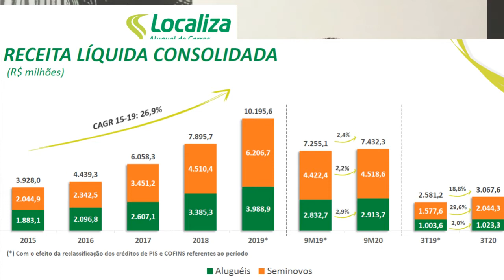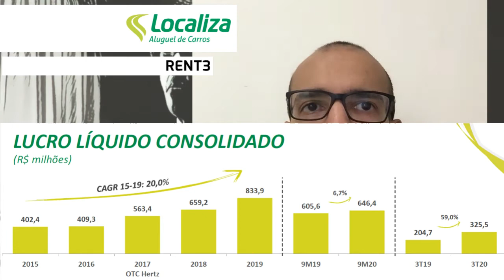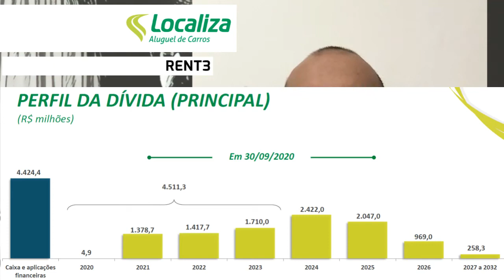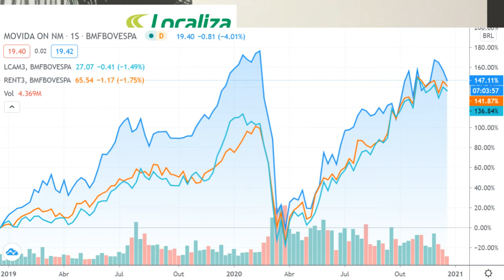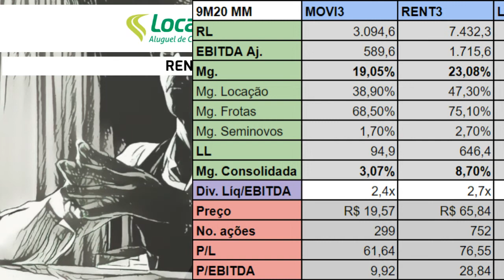23.12.2020 - Visão do Estrategista - Resultados Localiza 3T20 - RENT3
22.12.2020 - Visão do Estrategista - Resultados Movida 3T20 - MOVI3

Carro por assinatura e investimento bilionário: a nova fase do grupo Caoa

Itaú lança serviço de carro elétrico compartilhado que tem até BMW

Carro por assinatura: Volkswagen lança serviço e promete preço competitivo

Montadoras entram no mercado de aluguel de veículos com reserva por aplicativo

Toyota lança Kinto One, serviço de locação de frotas com investimento de R$ 1,1 bilhão

Toyota lança aplicativo para aluguel de carros diretamente com concessionárias